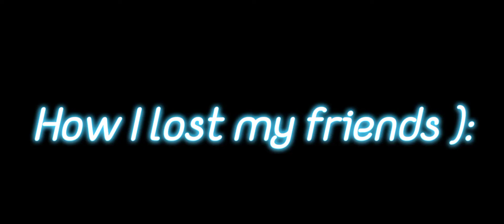How I lost my friends (trend)